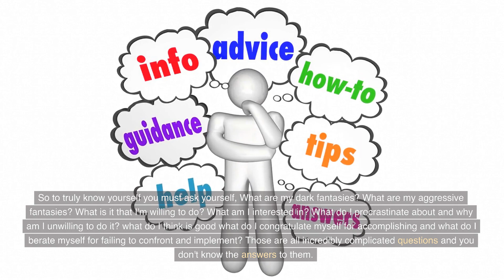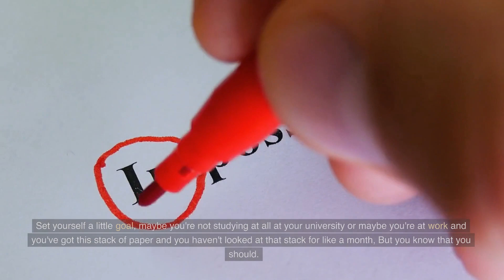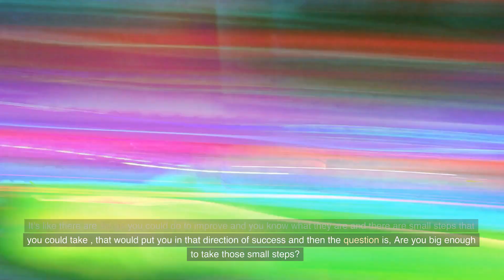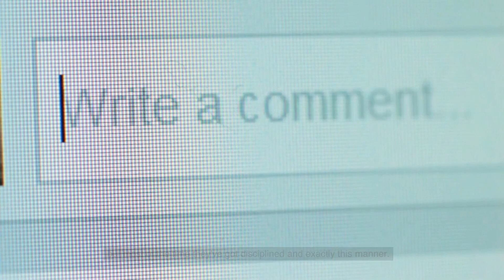How To Unlock Your Full Potential (Best Life Advice for 2023)